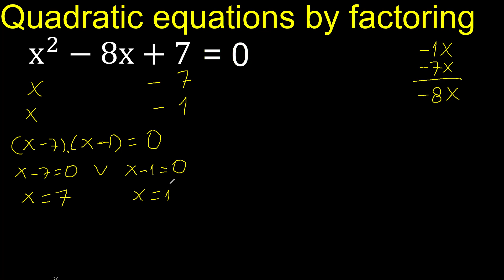x^2-8x+7=0 . Quadratic Equations By Factoring , how to solve method . solution